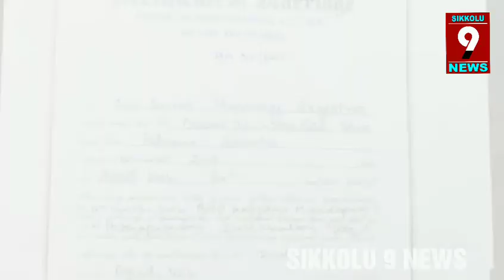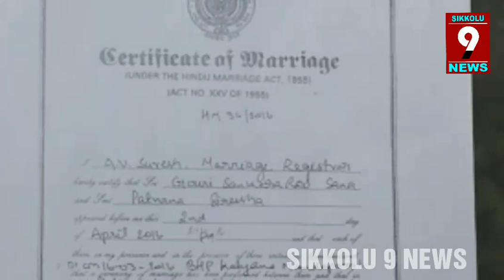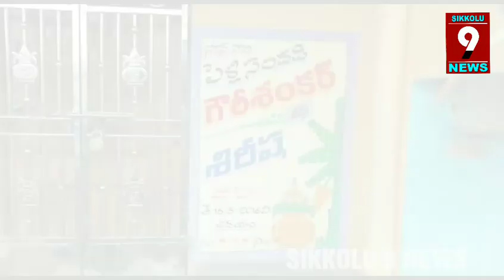న్యాయం కావాలి Nri భార్య మౌనపోరాటం శ్రీకాకుళం జిల్లా పాతపట్నం లో